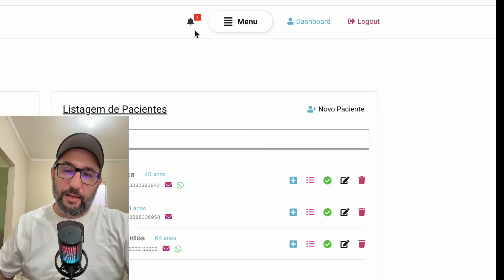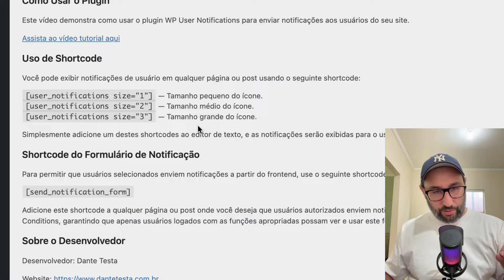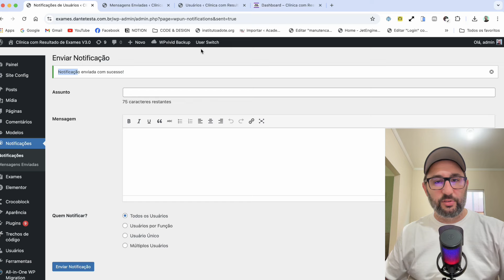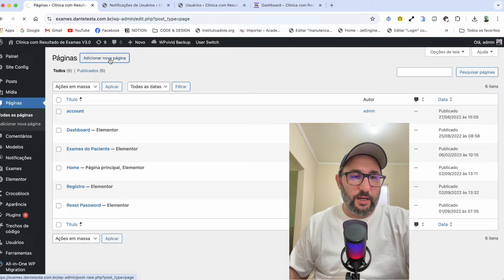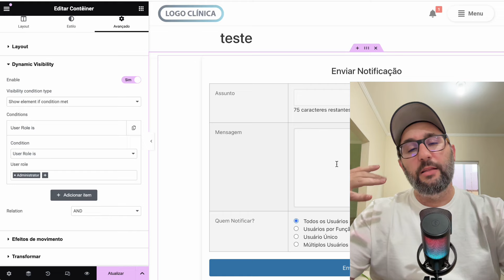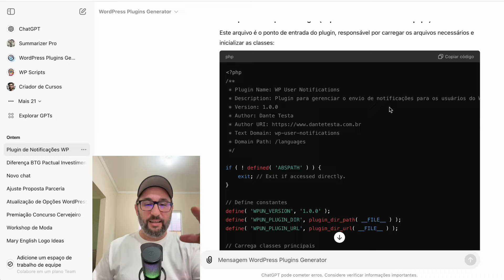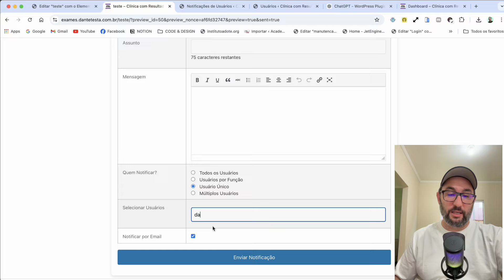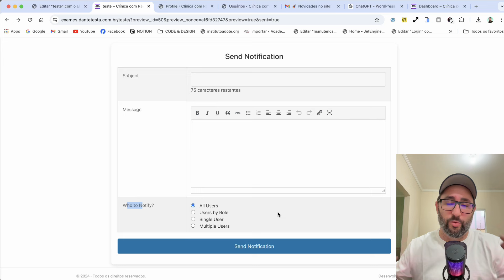Plugin de Notificação de Usuários para WordPress - WP User Notifications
Aprenda como utilizar o WP User Notification, um plugin essencial para enviar notificações personalizadas diretamente aos usuários do seu site WordPress. Neste guia completo, exploramos cada detalhe deste plugin, desde a instalação e configuração até o envio de mensagens em tempo real. Se você gerencia um site com áreas de membros, e-commerce, ou qualquer plataforma que requer uma comunicação eficiente, este plugin pode ser a solução ideal.

Já estamos na versão 2.1.0

🟢 Compre o Plugin direto comigo via Whatsapp ( Apenas R$50,00 )
Use em quantos sites quiser, sem limites de instalação ou uso.
Suporte Técnico Grátis não incluso!

🔥 Quer aprender a criar seus plugins? Use meu Prompt criador de Plugins

🔥 Venha ser um JetMaster e Domine o WordPress + JetEngine
Ciupom: OFF10

Cupom: DANTEFULL

🔥  SERVIÇOS DE HOSPEDAGEM DE SITES:

Melhor Servidor de Hospedagem Custo Benefício com Suporte Brasileiro